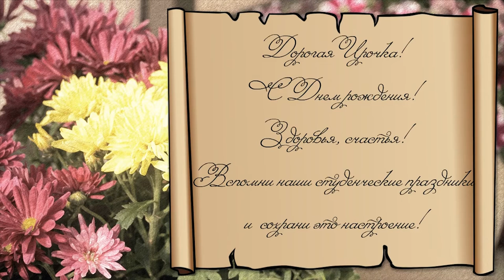Поздравление с днем рождения подруге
Видео поздравление с днем рождения подруге, которая живет в Донецке. Для нее этот видео подарок. Ира! Будь счастлива! Пусть те радостные деньки, проведенные с нашими студентами напомнят тебе о нашей дружбе!

Проводим видеосъемку.